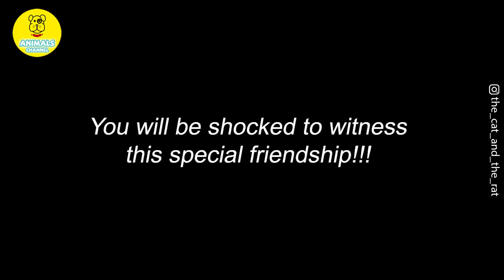Cat saved a tiny rat and they became each other's BFF - You will be shocked while watching this